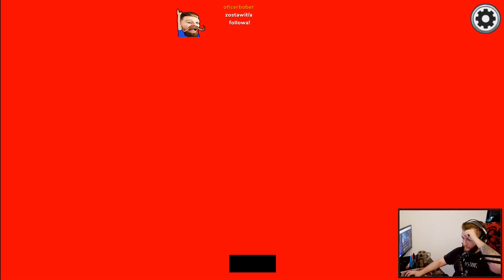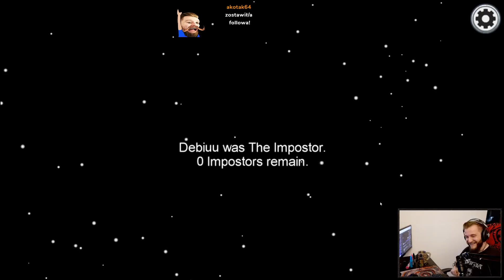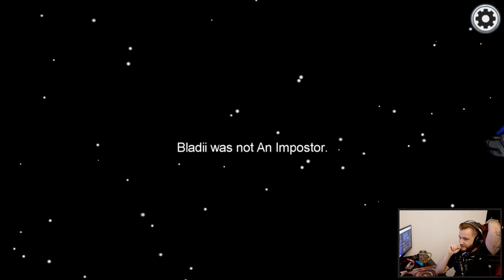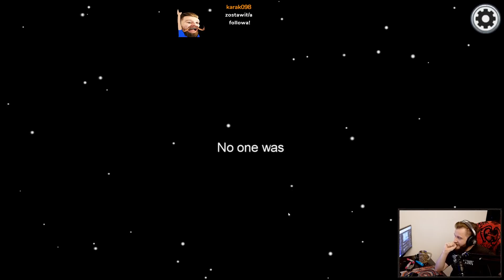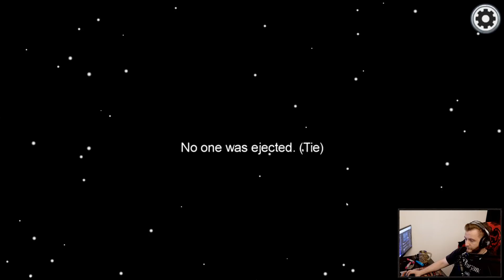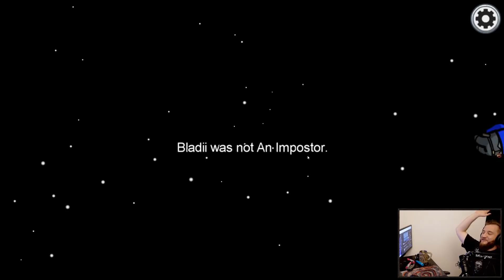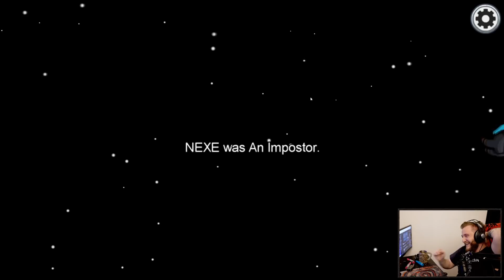NEXE PĘKŁ I TO GO WYDAŁO! ( Among Us )